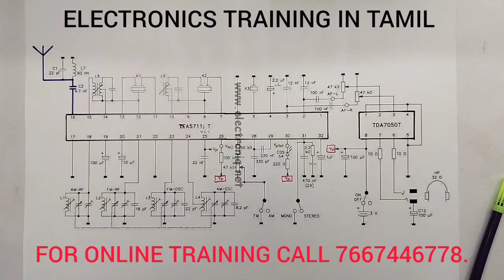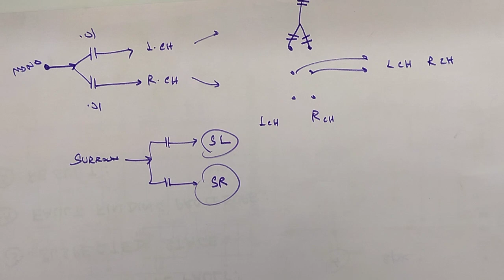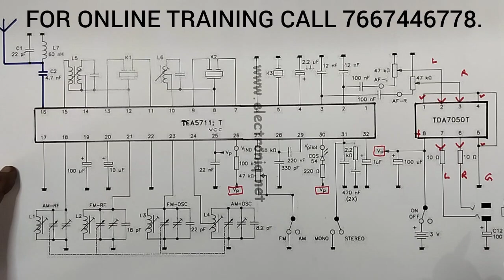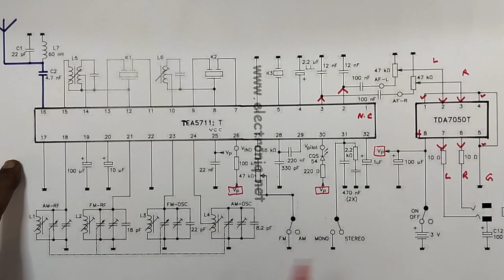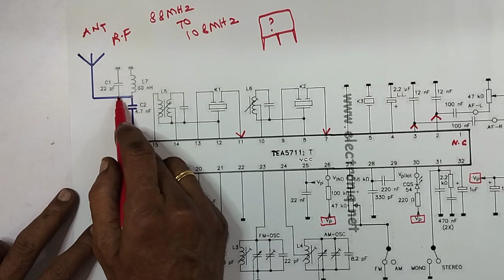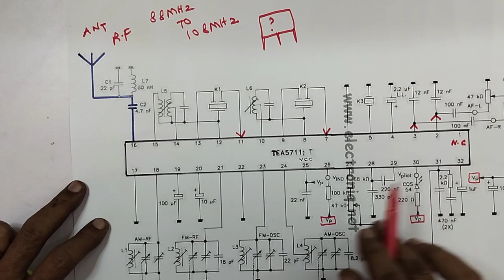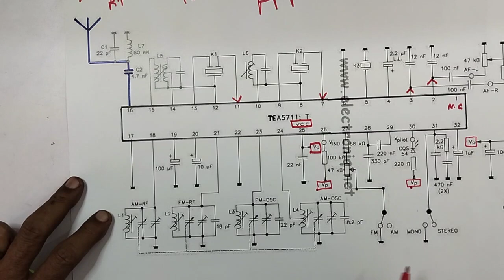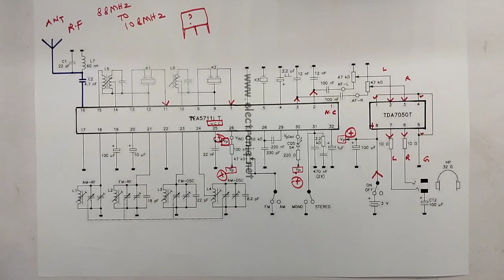T E A 5711 IC USED , STEREO FM RADIO RECEIVER WORKING PRINCIPLES WITH CIRCUIT DIAGRAM EXPLANATION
IN THIS VIDEO WE ARE EXPLAINING ALL DETAILS ABOUT. STEREO RADIO FM RECEIVER CIRCUIT WITH PRINCIPLES , WITH DIAGRAM. IC TEA 5711 USED